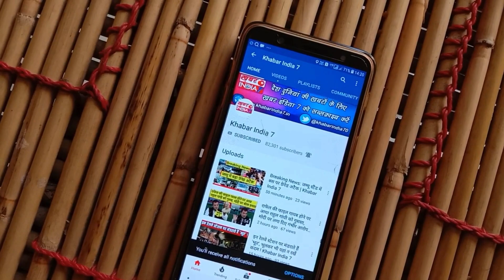नवजोत सिद्धू में फिर जगह इमरान खान प्रेम की धरती पर बोल दिए यह शब्द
कांग्रेस नेता नवजोत सिंह सिद्धू हाल ही में करता पुर कॉरिडोर के उद्घाटन के अवसर पर पाकिस्तान पहुंचे थे जहां पर उनका स्वागत भी हुआ और मंच पर उनको बोलने का अवसर भी मिला नवजोत सिंह सिद्धू ने मंच से जैसे ही बोलना शुरू किया उनका पाकिस्तान प्रेम सुर छलक पड़ा उन्होंने इमरान खान को लेकर जमकर कसीदे पढ़े